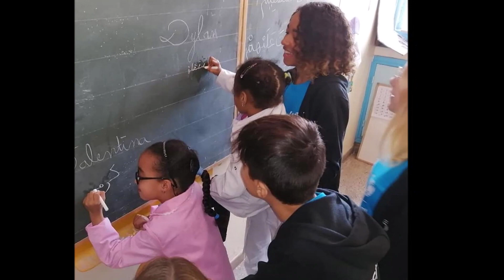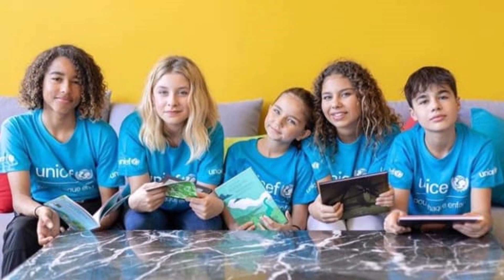Kids United Nouvelle Génération - L'hymne de la vie